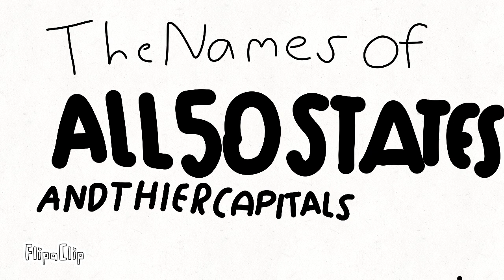The Names of all 50 states and their capitals